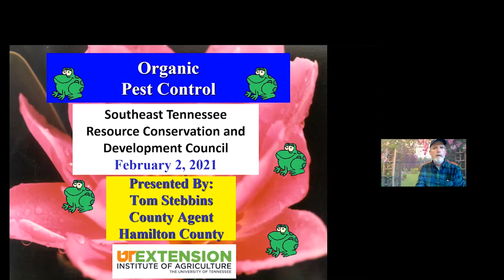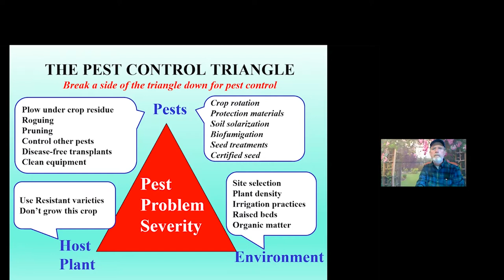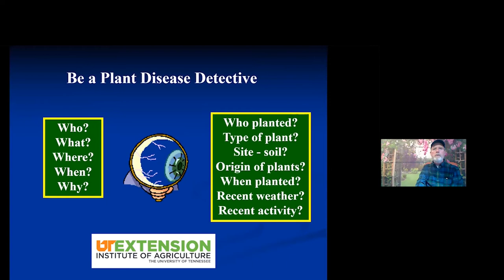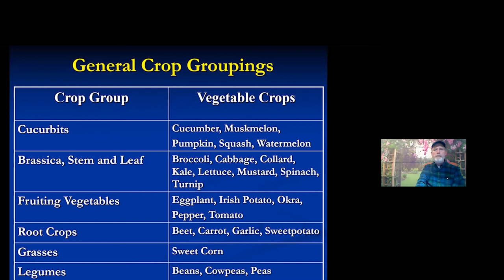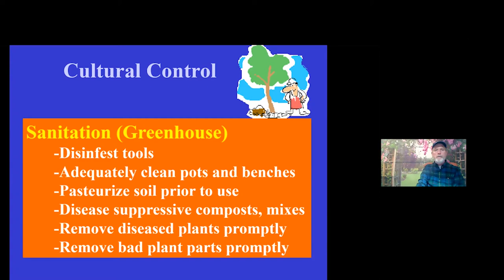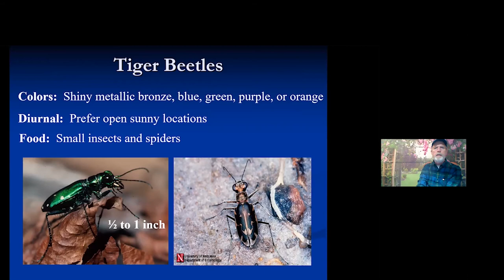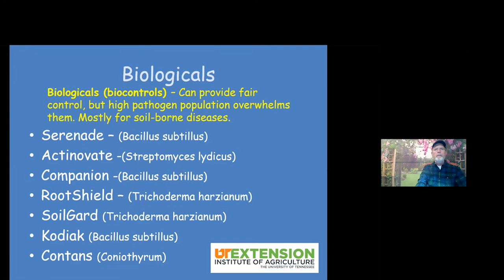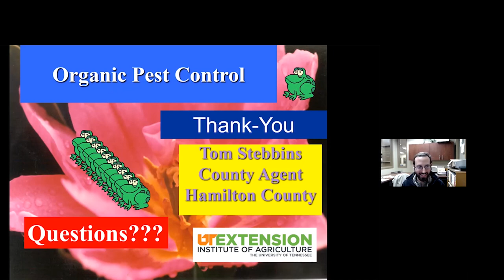Organic Methods for IPM in gardens and small farms.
Organic Methods used in Integrated Pest Management (IPM)
A virtual talk via Zoom given by UT- Hamilton County Extension Agent to the Southeast Tennessee Resource Conservation and Development Council.
   The SETNRCD is an organization that works to protect the natural resources for 13 surrounding counties in the southeastern part of the state. We deal primarily with agricultural resource management but also with mitigating littering.